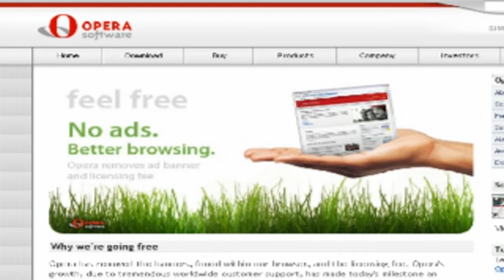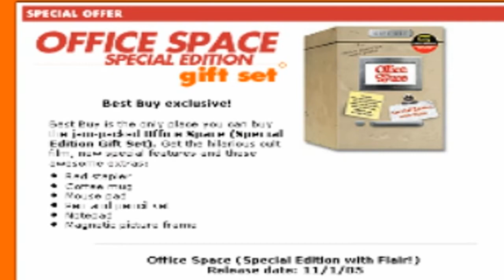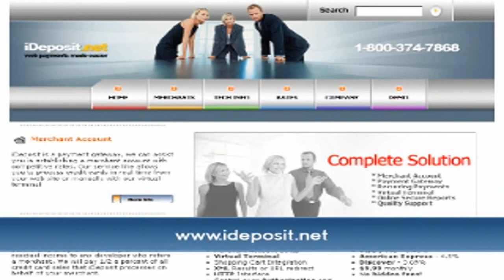Diggnation Episode 13 (September 22, 2005)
Make your own post-it mosaic
Jobs says pirates will "Burn in Hell"
Yahoo's new email kicks some Gmail
28hr Day
Google begins Wi-Fi testing
Office Space: SE
Plague in WoW
Buy it - burn it - return it
Opera is free